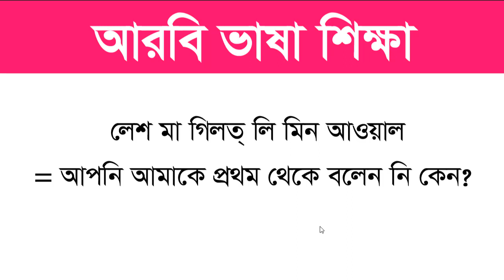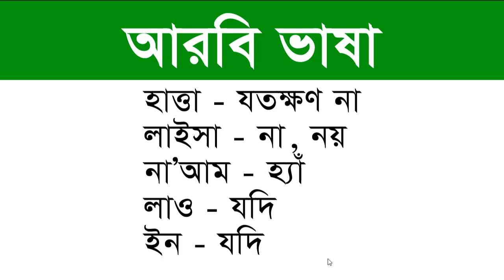বিশেষ করে নতুনদের জন্য আরবি ভাষা শিক্ষা | Arbi Bhasha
বিশেষ করে নতুনদের জন্য আরবি ভাষা শিক্ষা | Arbi Bhasha. In this video about Arabic to Bangla video lesson.

Thanks